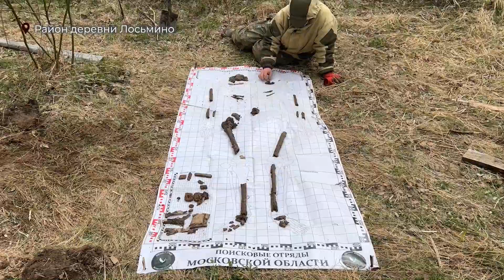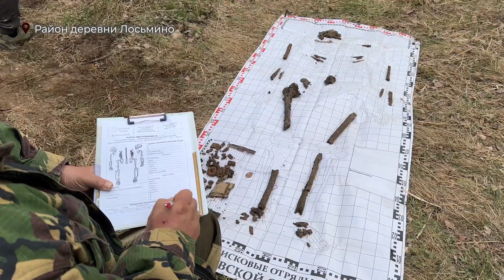Специальный репортаж "Последний рубеж. Часть 2", 14 сентября 2023 г.